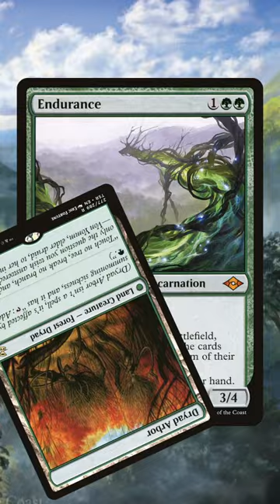The BEST And WORST Creature In MTG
This is the BEST And WORST creature In MTG...at the same time!

✅ Show your support by becoming a Patron! 👇🏼